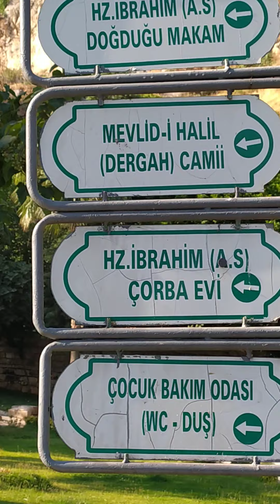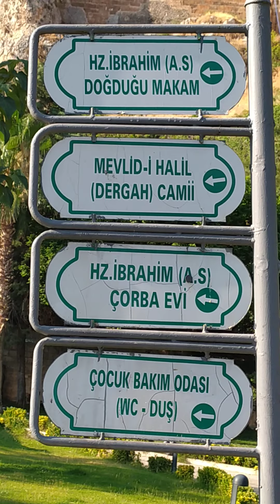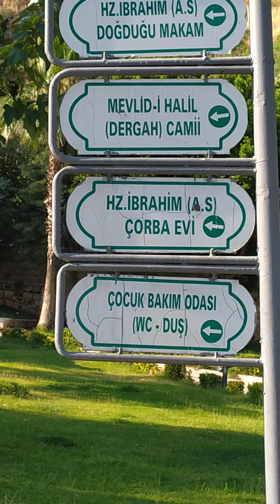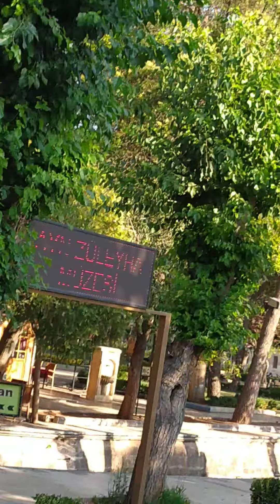30 günde Türkiye turu ( ŞANLI URFA - balıklı göl part 3 ) " turGEZİkamp"